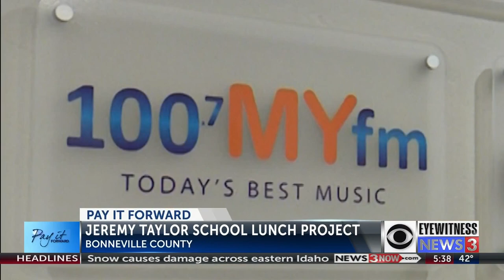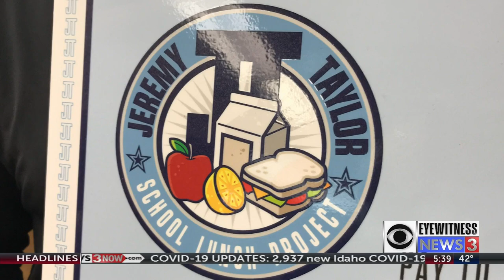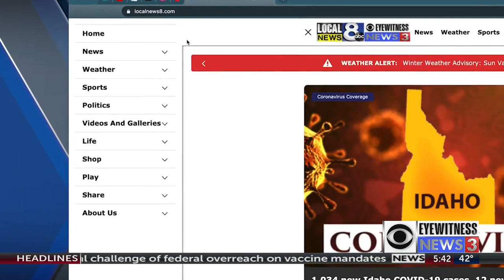Pay It Forward: The Jeremy Taylor School Lunch Project